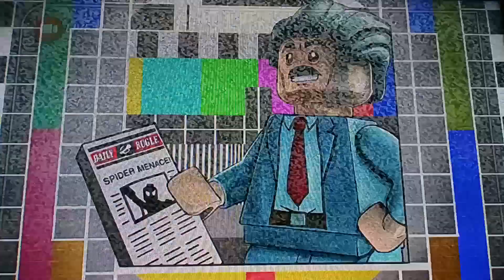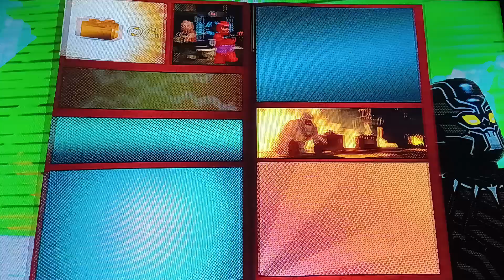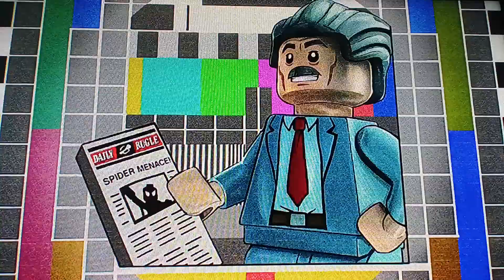LEGO Marvel superheroes 2: Part 2: getting klaws of vibranium, and medieval times -game play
Autismbatman play LEGO Marvel superheroes 2 on Nintendo switch
after the incident of Kang and those two mysterious portals the knights and klaw went to! The avengers begins to to split up. team Spider-Man begins to follow to the portal  and landed in wakanda , and they encounter black panther, and they beginner to head to investigate, and they encounter man-ape, and team Spider-Man went through every obstacle course,fight a few bad guys, and black panther bumped into man-ape , and they begin to fight man-ape. after that, man-ape is defeated and klaw got away, and team Spider-Man chase after him and landed in a mysterious City. meanwhile team captain America have entered the portal to follow the knights, and landed in England of medieval times. an they encounter a Black Knight name Sir Percy, and help him save his kingdom, but something doesn't feel right! because it is too easy, and after they arrived to the Castle, team captain America and the black knight encountered doctor strange and a knight version of Captain America, and Doctor strange use the spell to reveal the black knight! an the black knight is a imposter, and the evil black knight enters the castle along with Captain America, and the green witch lady has the golden apple, and team captain America, fight a few bad guys, and learn how to find a way to get in. an Doctor strange found away to shut down the green witch lady's Powers! an Doctor strange use his time powers to age the golden enchanted Apple. after that, team captain America have entered the dungeon and it has traps in the dungeon, and they freed Captain America, and evil black knight is locked up in his prison cell, and the real black knight is Free, and team captain America enters the portal and landed in the same place that team Spider-Man are in. an they have landed in a different version of New York. an they are planning to enter the Hydra blimp,and they begin to collect vibranium, and after that, they have a chance to enter the blimp. (black panther got stuck in a ladder, and the Lego lever is broken); what will happen next in this event? we will find out on the next video.
give autismbatman a like, share and subscribe and give autismbatman a comment below and read the description down below and check out my autismbatman channel and watch my videos and check out my playlist of the autismbatman videos and check out my autismbatman post.